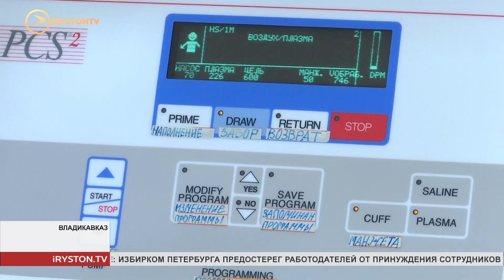В Северной Осетии для лечения коронавируса применяют аппаратный плазмаферез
Эпидемиологическая ситуация стабилизируется, но специалисты предупреждают, что следует оставаться бдительными. Ведь в любой момент инфекция может вернуться. Пока во всём мире идёт активная работа над созданием вакцины против COVID-19, один из действенных способов в лечении инфицированных уже найден. Это аппаратный плазмаферез, который позволяет использовать в лечении кровь уже переболевшего человека.

Аппаратный плазмаферез, как метод лечения новой коронавирусной инфекции. Суть в том, что в крови человека, переболевшего вирусом, вырабатываются антитела. Это иммунные белки. Таких людей медики называют донорами реконвалесцентами. В их крови есть антиковидная плазма. Переливание этой плазмы пациенту и должно помочь справиться с болезнью. Один выздоровевший человек может сдать 600 мл плазмы. Это две лечебные дозы. Масштабных лабораторных испытаний ещё не провели, но специалисты отмечают положительную динамику.

При процедуре аппаратного плазмафереза, в первую очередь производят забор крови для лабораторных исследований. Нужно убедиться, что донор абсолютно здоров. Дальше кровь поступает в так называемый колокол. В нём с помощью центрифуги выделяется плазма и попадает в специальный мешок. А кровь возвращается обратно в организм человека.

После донорскую плазму инактивируют. Проще говоря, обеззараживают на специальном оборудовании в течение двадцати минут.

После обеззараживания, плазму фильтруют и подвергают шоковой заморозке при температуре минус 40 градусов. До получения лабораторных исследований её хранят в холодильнике. Убедившись, что донор здоров, плазму этикетируют и предают в лечебное учреждение. Процедура абсолютна безвредна, а главное добровольна. Все доноры, переболевшие коронавирусом и сдавшие плазму, хотят помочь врачам и пациентам побороть недуг.

«Переболел коронавирусом. Диагноз поставили. Сдал кровь на антитела и подтвердилось, что у меня был COVID-19. Шаг осознанный. Решился на это сам. А как врач сказал, в виде эксперимента это всё проводится. Поэтому тоже решил попробовать. Может кому-нибудь понадобиться», - рассказал житель Владикавказа Сослан Андиев.

Донорской плазмой лечили и другие вирусные заболевания. Первые попытки переливать больным сыворотку от пациентов, у которых выработались антитела к определённому вирусу или бактериям, предпринимались ещё в 19 веке. В начале 21 века плазмой лечили заболевших атипичной пневмонией и вирусом Эбола. Насколько эффективно такое лечение, судить пока рано. Данных о таком методе лечения коронавируса очень мало. Высококачественных испытаний, которым доверяют врачи по всему миру, до сих пор нет. Хотя во многих странах, помимо России, например, в США и в Великобритании - начали собирать плазму переболевших COVID-19 людей, лечение считается экспериментальным.

Георгий Дзапаров
Мы рядом в:
ok.ru/irystontv